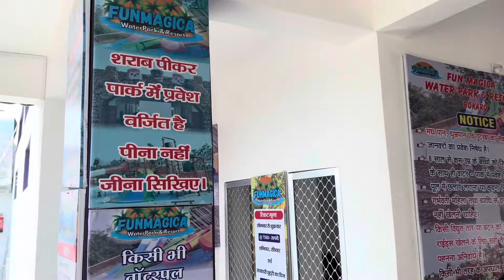Fun Magica Water Park 🏞️ Water Park Mae popat ho gaya 😊😊 |Bokaro best water park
Any Queries:-